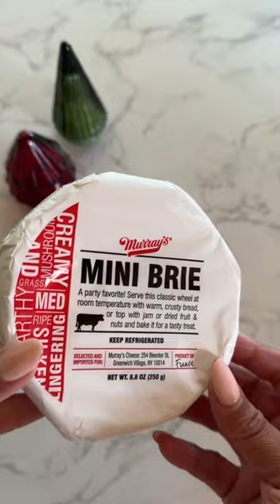Holiday Cheese Board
We know just the thing that would make your next holiday gathering even more delicious 👏🏼 @MurraysCheese has the yummiest selection of cheeses. Plus, you can visit a Murray’s Cheese counter at your local Kroger and ask for expert tips, tricks and recommendations for all your cheeseboard needs. 🧀

Be sure to check it out this holiday season! ✨